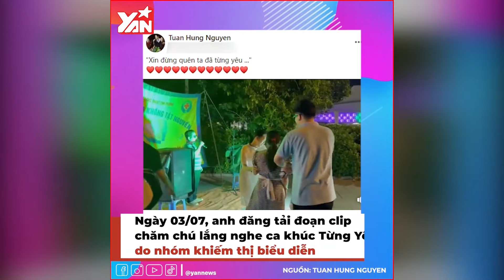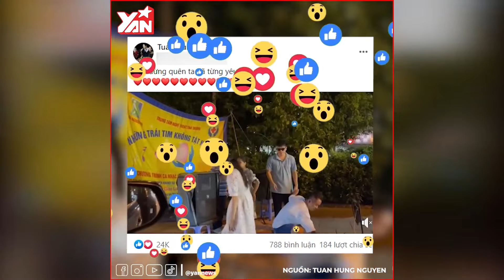Xúc động nghệ sĩ hát cùng người khiếm thị: Vbiz mấy ai như Mỹ Tâm, Tuấn Hưng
★ | Xúc động nghệ sĩ xuống đường hát cùng người khiếm thị: Vbiz mấy ai như Mỹ Tâm, Tuấn Hưng

Hãy theo dõi Yan trên:
✔️Youtube Yan News :